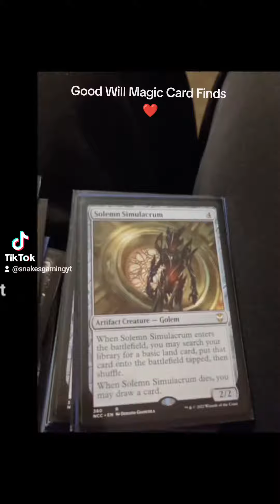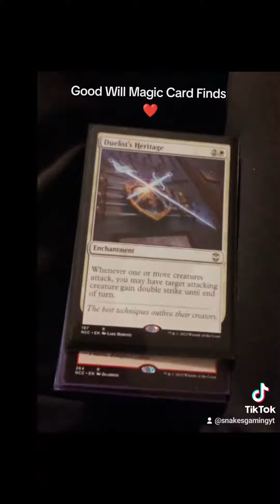Good Will Magic Card Finds ❤️goodwill